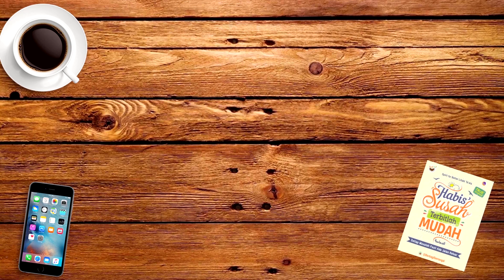Apakah Menabung Emas Di Pegadaian Itu Riba...???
Barakallahu Fiik Ust. Abdul Somad, Lc. MA
Mohon Support Channel BERBAGI SEMANGAT Ya